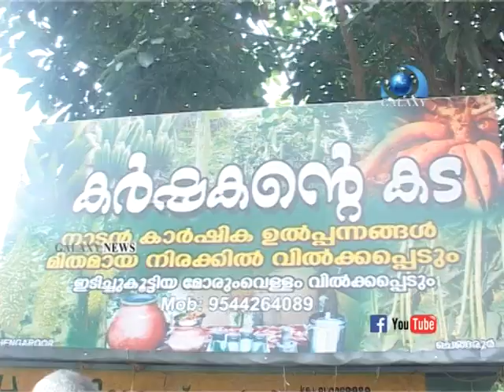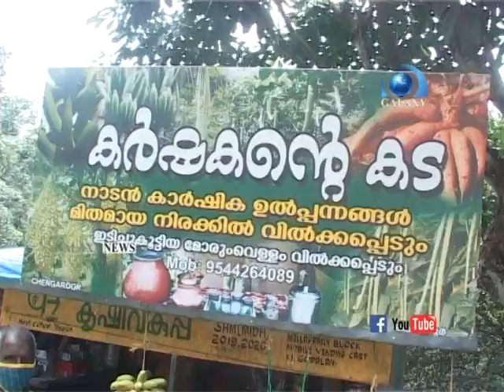മണ്ണിനെ പൊന്നാക്കുന്ന കർഷകൻ .